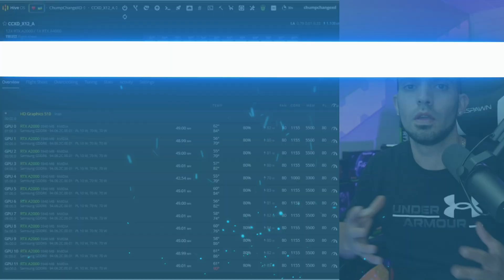Is the RTX A2000 Copper or Shunt Mod Best for Mining Ethereum?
In todays video we put the RTX A2000 to the test! We will be comparing the RTX A2000 Ethereum Hashrates in four different ways. First we test the Normal RTX A2000. Then we test the Shunt Mod only, on the RTX A2000 in two separate variations. Following that we then test the RTX A2000 that has been modified with the Copper Mod only, looking at the memory temperatures. Lastly we test the BOTH of the Modifications for the RTX A2000, Copper and Shunt Mod to see if it is worth it for Ethereum Mining! The results are shocking and this changes the game for the RTX A2000.

⏺-Batteries You Need For This Server Case (2032)

00:00 Is the RTX A2000 Copper or Shunt Mod Best for Mining Ethereum?
01:42 Here is the first look at the RTX A2000 with stable clocks Mining Ethereum.
02:46 Second we are testing the RTX A2000 with a Shunt MOD to see if it is just as Efficient Mining Ethereum with the same Overclocks.
03:20 This is the Highest I could get out of the Shunt Mod, RTX A2000 Mining Ethereum BUT at the cost of memory temps.
04:30 Next we show the Copper Shimmed RTX A2000 with original stable clocks to see how the memory temp reacts and if it is just as efficient, while Mining Ethereum!
05:44 Now we are testing for the first time, the DUAL Copper and Shunt mod RTX A2000 Mining Ethereum.
06:27 Lastly we are Testing the MAX output that this RTX A2000 can handle with the Copper and Shunt Mod, Mining Ethereum!
07:28 All except for ONE RTX A2000 is now Shunt Modded, But PLEASE take notes on the Gauge of the wires feeding these cards when Mining Ethereum.
09:10 This is my over all thoughts of both of these RTX A2000 Modifications when GPU Mining Ethereum.